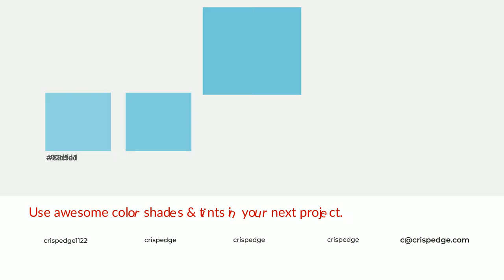Shades & Tints of Betsy color 73c9d9 A Cool Blue color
Shades of Betsy color 73c9d9 Cool Shades of Betsy color with Blue hue for your project!

Shades
Hex 66b2c0

Tints
Hex 82cfdd

Betsy is a cool color, and it emits calming, serene, soothing, refreshing, spacious, unwinding, peace and relaxed emotions. Cool colors are like water, ice, sky, grass, soft and snow. You can see them used in baby products.